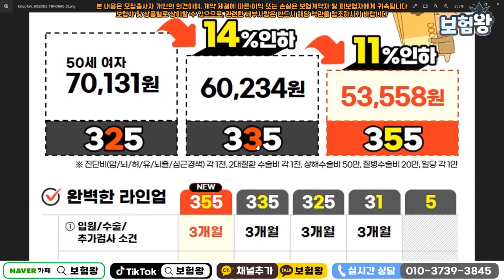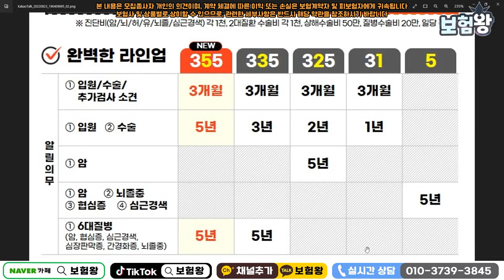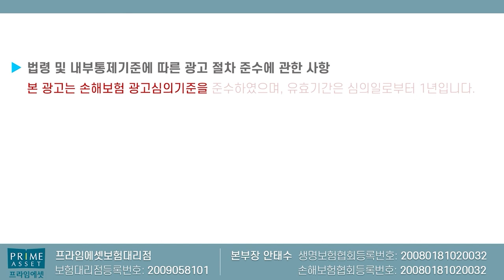국내 유병자보험중 가장 저렴한 간편유병자보험 출시!! (역시 M사 355 역대박)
유병자보험중 가장 저렴한 간편보험이 출시되었습니다.

감사합니다!!

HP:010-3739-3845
카톡친구추가:r2an
카톡플러스친구:보험왕